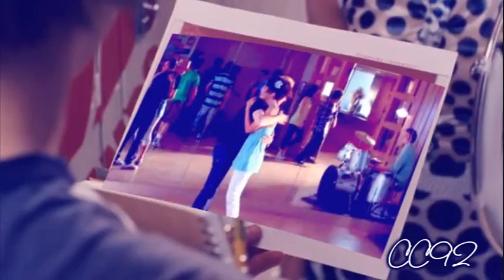Taking Back My Love. [Preview]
Watch the full on my joint account with hotncleverchik
xstarlitskyx
Sub if u love it xD
Took forever.
My part of my collab with my wonderful sis. lol
well, sum of it. xP
Heres the full: